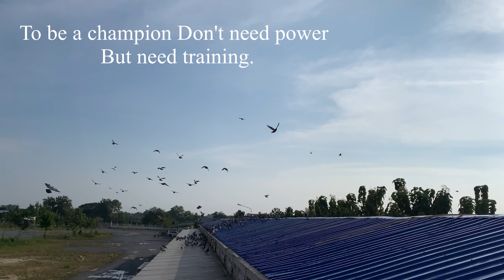15 Km - Road Training